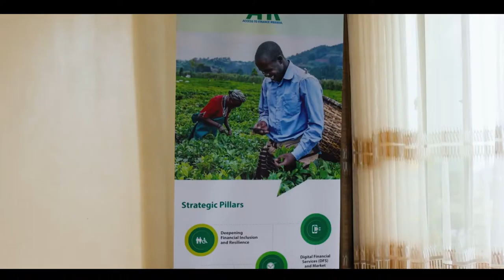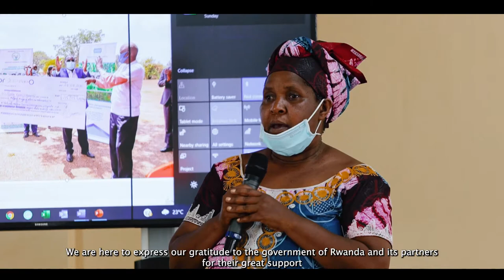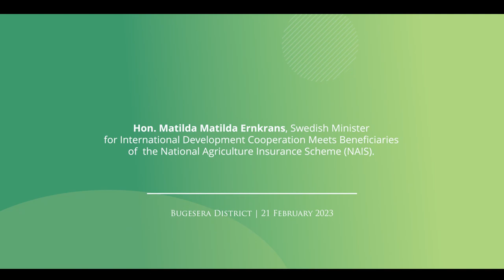Hon. Minister Matilda Ernkrans Visits Beneficiaries of the National Agriculture Insurance Scheme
On 21st February 2022, The Minister for International Development Cooperation of Sweden Matilda Ernkrans met rice farmers from Mwogo and Juru sectors in Bugesera District to witness how smallholder farmers in Rwanda are leveraging the National Agriculture Insurance Scheme (NAIS) to mitigate climate-change related effects.